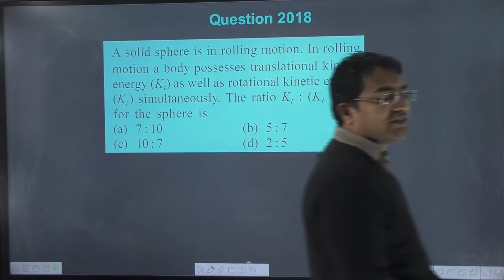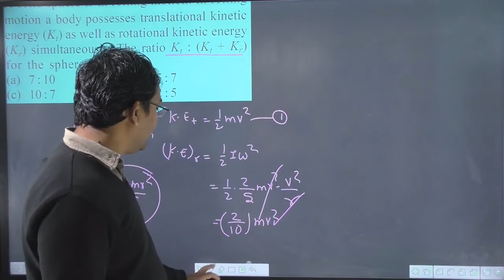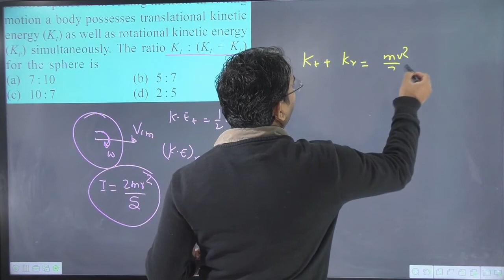A solid sphere is in rolling motion. In rolling motion a body possesses translational kinetic energy